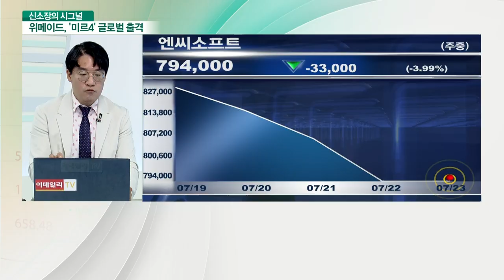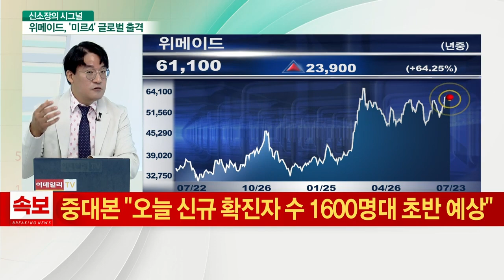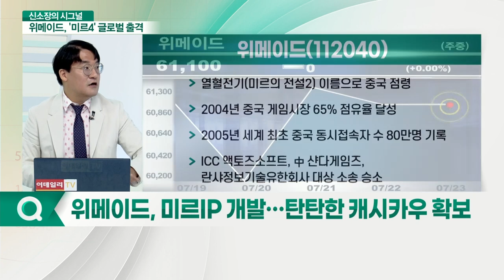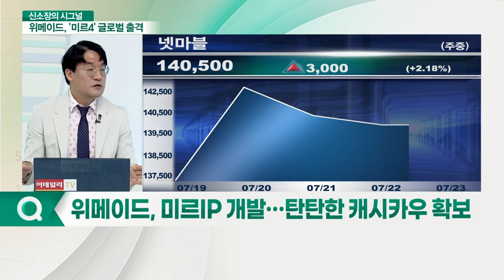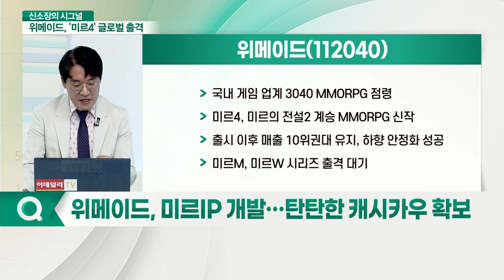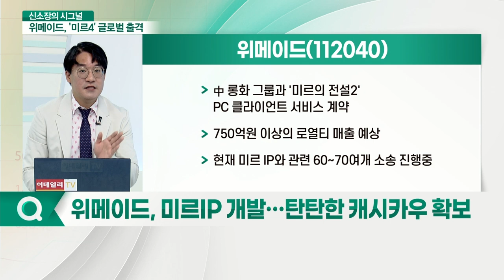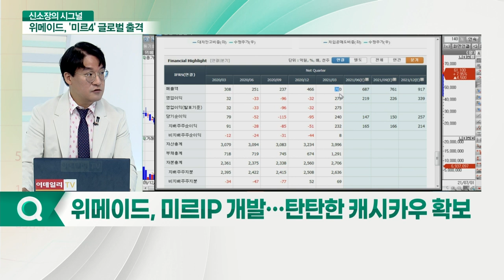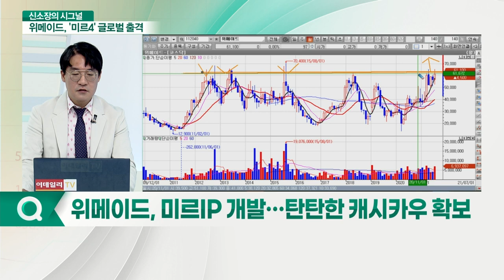위메이드(112040)... "게임주, 우주의 기운 감돈다"_신소장의 시그널 (20210723)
- 1세대 온라인 게임 개발사
- 2001년 PC 온라인 게임 '미르의 전설2' 출시
- '미르의 전설2' 2000년대 초반 중국 폭발적 인기
- 열혈전기(미르의 전설2) 이름으로 중국 점령
- 2004년 중국 게임시장 65% 점유율 달성
- 2005년 세계 최초 중국 동시접속자 수 80만명 기록
- ICC 액토즈소프트, 中 샨다게임즈, 란샤정보기술유한회사 대상 소송 승소
- 中 롱화 그룹과 '미르의 전설2' PC 클라이언트 서비스 계약
- 750억원 이상의 로열티 매출 예상
- 현재 미르 IP와 관련 60~70여개 소송 진행중
- 국내 게임 업계 3040 MMORPG 점령
- 미르4, 미르의 전설2 계승 MMORPG 신작
- 출시 이후 매출 10위권대 유지, 하향 안정화 성공
- 미르M, 미르W 시리즈 출격 대기